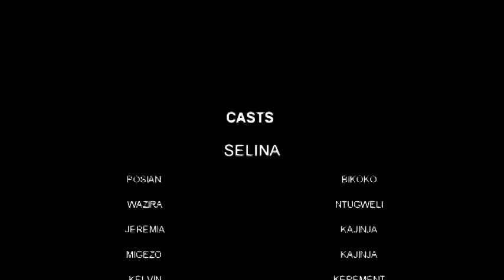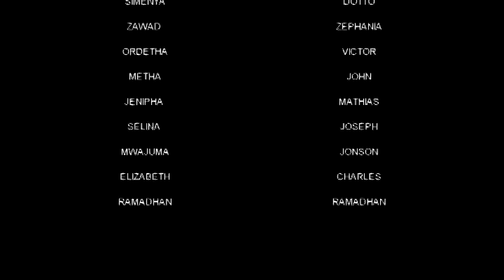Selina | Full Swahili Movie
Selina anazuiliwa kuolewa na Posiani kwa sababu Posiani hakupendwi na shangazi yake Selina. Shangazi wa Selina ana mtu mwingine ambaye anamtaka Selina, na anajaribu kumtenganisha Selina na Posiani. Ndugu zake wote wa Selina pia wanamkataa Posiani, kwa sababu wanatii ombi la shangazi yao.

Selina anaumia sana kwa sababu hawezi kuolewa na mwanaume anayempenda. Anaamua kukimbia nyumbani na kwenda kutafuta Posiani. Anamkuta Posiani, na wanaamua kufunga ndoa.

Ndugu wa Selina wanakasirika sana, lakini Selina hajali. Anajua kwamba Posiani ndiye mwanaume anayempenda, na anataka kuishi naye maisha yake yote.

Selina ni filamu ya kusisimua kuhusu mapenzi, uhuru na ujasiri. Filamu hii inafundisha kwamba ni muhimu kufuata moyo wako, hata wakati watu wengine wanapinga.

Uploaded by@ChekanaZephiline​